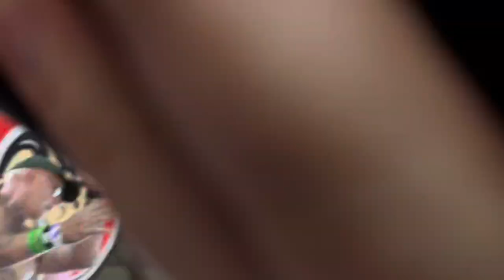Drain @ furnace fest 2023